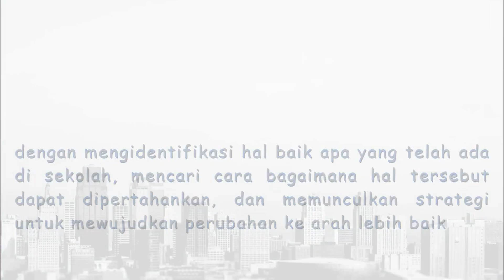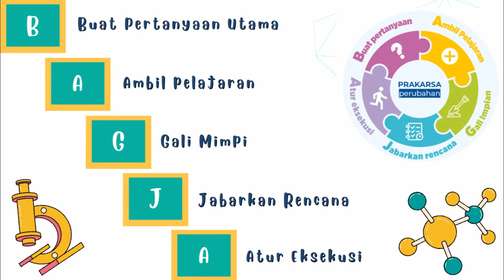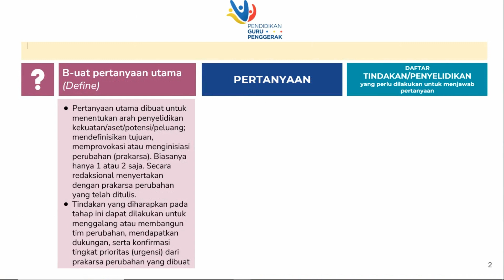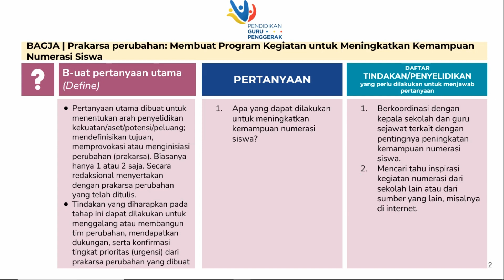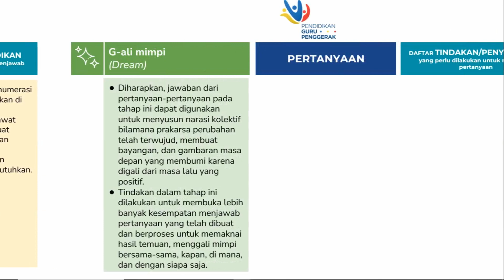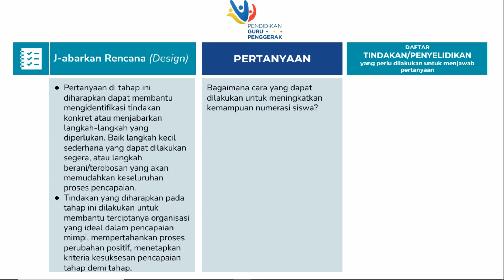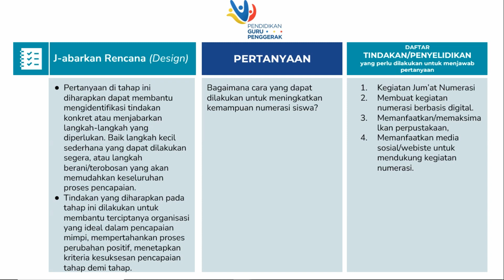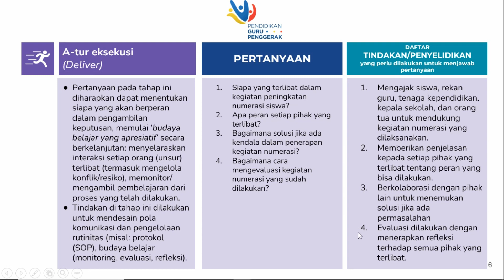Demonstrasi Kontekstual - Modul 1.3 Visi Guru Penggerak